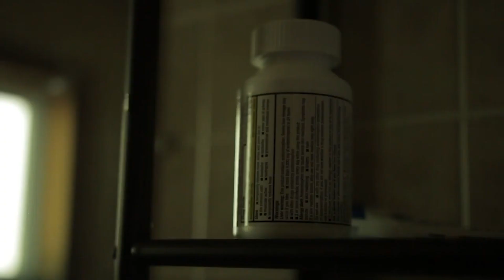Miranda Erin Miller Acting Demo Reel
Sweet, innocent, manipulative, flirty, and sometimes goofy!